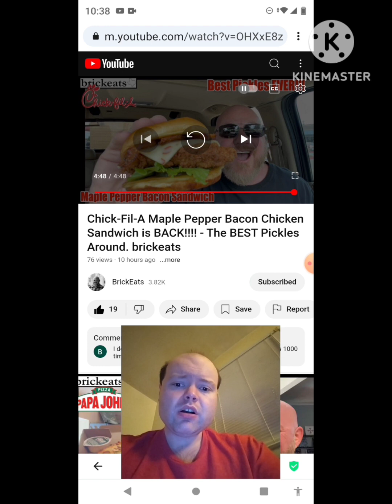Reaction to Chick-Fil-A Maple Pepper Bacon Chicken Sandwich is BACK!!!! - The BEST Pickles Around.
And I'm sorry for the short and different title everybody but the title box would not let me add the whole original title into it so I had to take out the word brickeats.